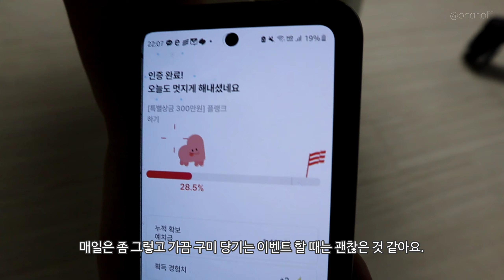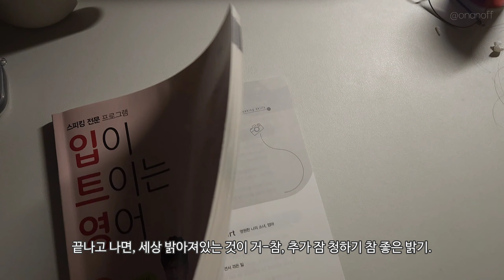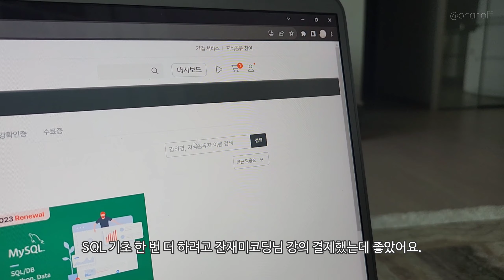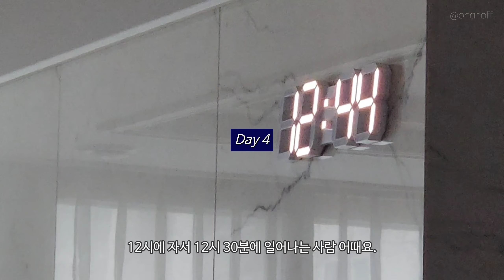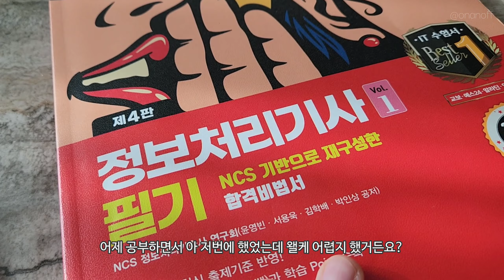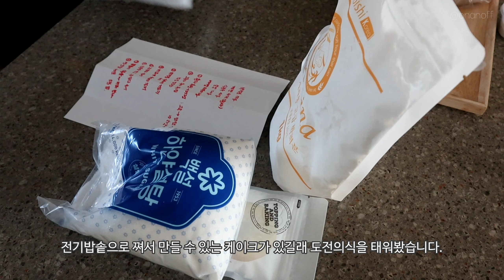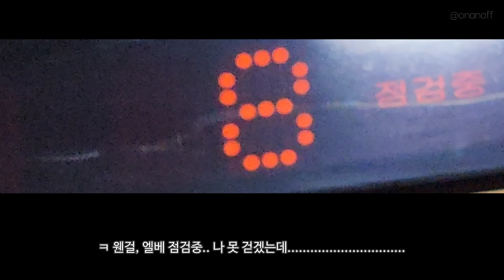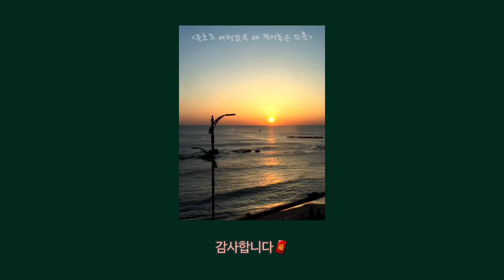[Vlog] 굳세어라 방구석 브이로거 | 생애 첫 케익찜 | 송어 | 취준 일상 | 공부 타임랩스 | 일상브이로그15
안녕하세요,
영상에서 말씀드렸던
케익 시트 만들며 참고했던 블로그 링크 남겨둡니다!
감사합니다.

● bgm
6분 14초, 아웃트로

● info
ㆍ 다크오렌지 니트백: PLEATMAMA, Shoulder Bag (Caramel) (Large)
ㆍ 운동화: Onitsuka Tiger, Mexico 66 SD Birch Metropolis (Blue Grey)
ㆍ 다크그린 니트: 트릴리온, WOOL BOUCLE COLLAR CARDIGAN KNIT (Forest Green)
ㆍ 파자마: 쥬니쥬

● timeline
00:00 Day 1
01:11 Day 2
03:53 Day 3
05:07 Day 4
06:15 Day 5
07:44 Day 6
08:15 케익찜